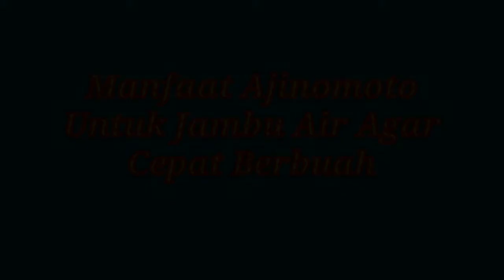Manfaat Ajinomoto Untuk Jambu Air Agar Cepat Berbuah 🌱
-Jadwal Upload-

Tag; Manfaat Ajinomoto Untuk Jambu Air Agar Cepat Berbuah
manfaat ajinomoto untuk jambu,
ajinomoto untuk jambu,
jambu air,
ajinomoto untuk jambu,
jambu air berbuah,
tanaman jambu air,
tips jambu berbuah,
takaran ajinomoto,
tanaman jambu,